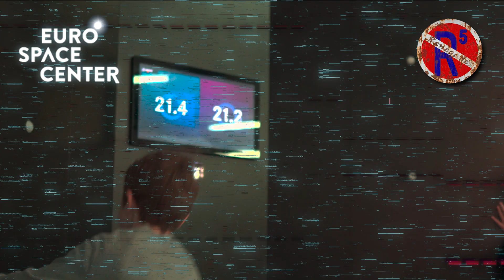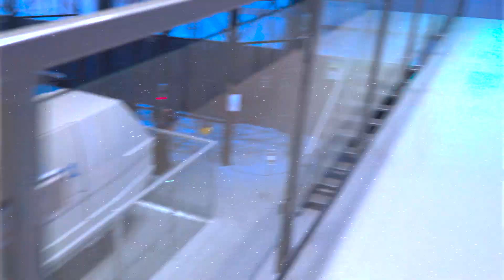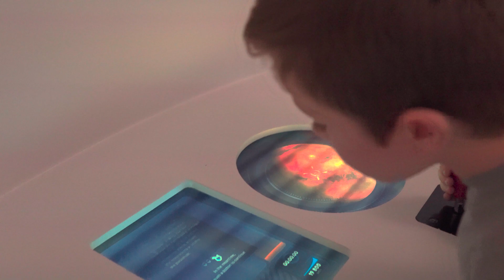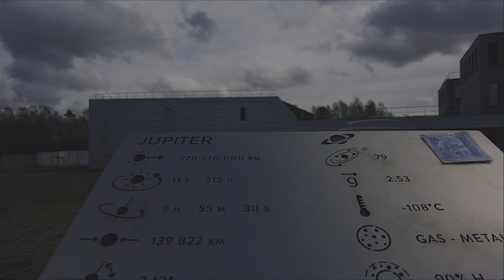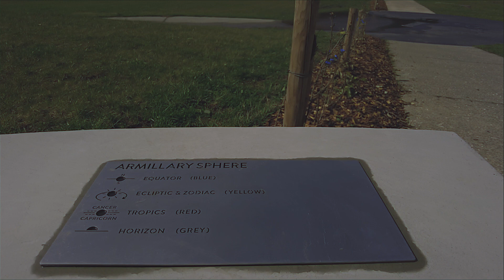Euro Space Center 2022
The R5 Family and Ava's Art-Tastic Adventures took a trip to the Euro Space Center for a day filled with space education, centrifuge rides, moon walk simulator, free fall slide, and the outdoor route of cosmic valley.

Intro / Space Hub   00:00
Space Tour   00:22
Free Fall Slide   01:15
Mars Village   02:29
Moon Walk XP  03:07
Space Rotor Centrifuge   04:33
Cosmic Valley   05:59
Outro   10:20

From Wikipedia:
Euro Space Center is a science museum and educational tourist attraction located in Wallonia in the village of Transinne, munipality of Libin, Belgium. It is devoted to space science and astronautics. The centre includes simulators of space flight and micro-gravity

From the Euro Space Center facebook page:
The Euro Space Center, a space discovery and leisure centre.  The only place in Europe where you can train like an astronaut!

 One or two days with the family: the visit "The Day of the Astronaut" and the training of the astronauts!

 During the holidays or with your school: "'Astronaut Camp", "Rocket camp", "Astronomy camp" and "Astronaut-Languages ​​Camp" duos.

 With your company: team buildings, incentives, seminars, networking events and family days.